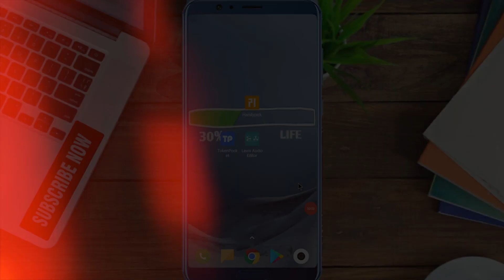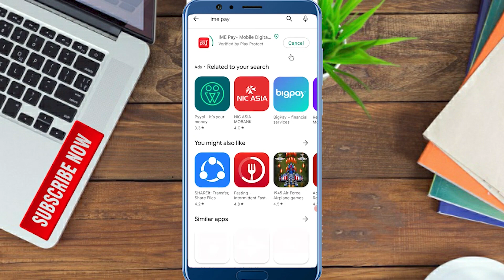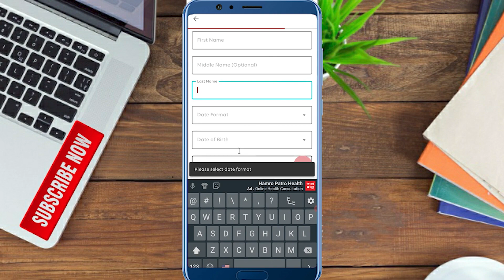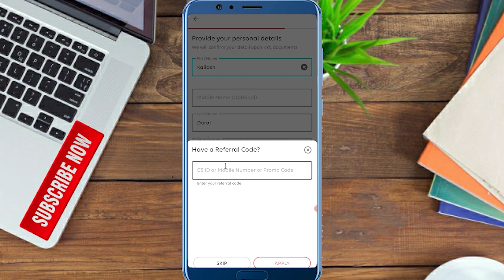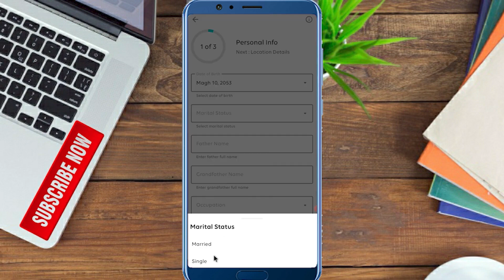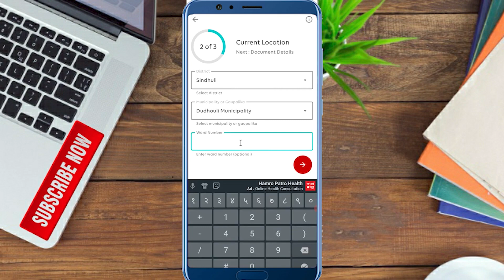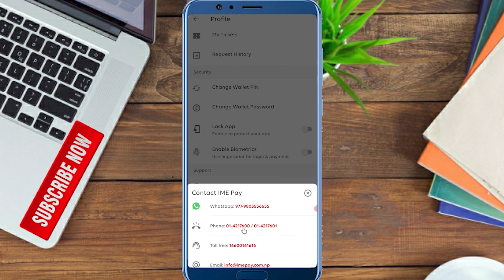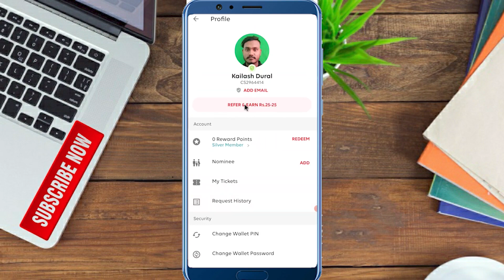IME Pay | Best Online Earning App in Nepal | Rs. 25 Bonus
IME Pay Best Online Earning App in Nepal 2022 | Live Payment Proof |
👉️ CS2476988

Like Button
Share Button

Query solved
ime pay
esewa earning app in nepal 2023
best online earning app in nepal 2023
bsr app in nepal
bsr new update
esewa earning app 2023
essewa earning website 2023
online earning by kiran dural
real money earning app in nepal
earning app in nepal
online earning app in nepal without investment
firstsolar today update
esewa earning 2023